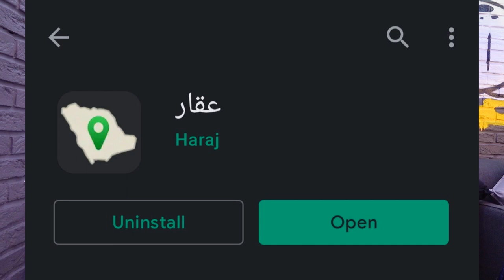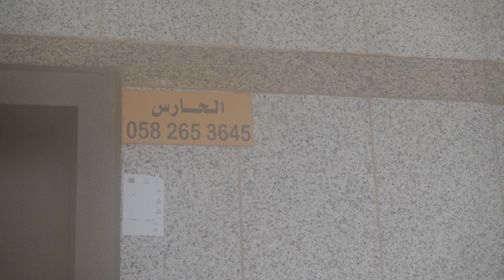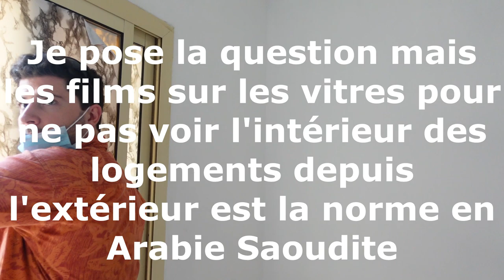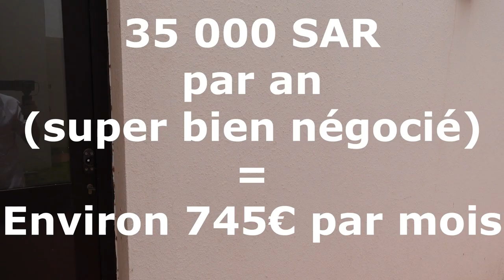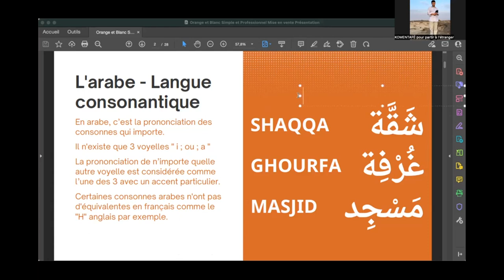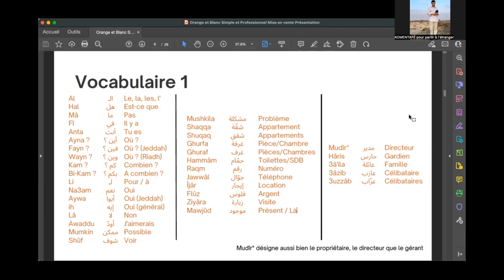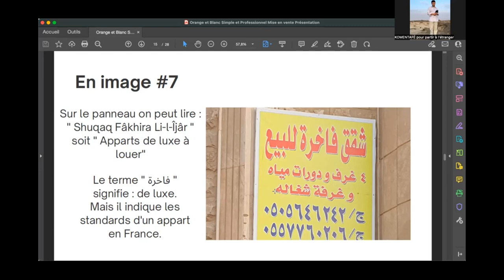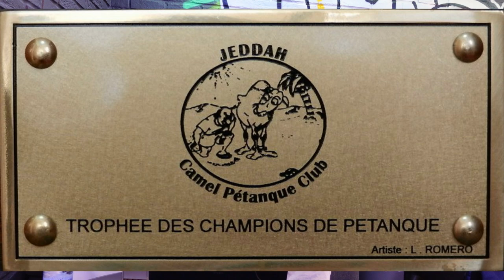Comment trouver un logement en Arabie Saoudite en mode baroudeur ? + Cours d'arabe appliqué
Comment trouver un logement en Arabie Saoudite en mode baroudeur ?
Cours d'arabe appliqué à la recherche de logement avec Hassan BAZZIN / @methodejawad3639

Visite de terrains
+ informations sur le contexte local
+ conseils
+ description des villes de Djeddah et Riyad
+ vocabulaire en arabe appliqué à la recherche de logement

Sommaire :
00:00:00 Introduction
00:00:41 Les 3 manières de chercher un logement en Arabie Saoudite (en mode baroudeur)
00:11:41 Comment reconnaître les immeubles où il y a des appartements à louer
00:17:09 Comment trouver le gardien et lui demander de visiter un appart
00:35:14 Visites d’appartements
01:08:00 Mon nouvel appart – les trucs à revoir
01:21:31 Présentation de mon ancien appart
01:24:49 Comparaison entre mon ancien et mon nouvel appart (prix / quartier / contexte)
01:26:44 Autres logements – moins cher et plus chers – autres standards
01:33:46 Autres informations
01:36:21 Présentation de la ville de Djeddah/Jeddah
01:43:06 Présentation de la ville de Riyad/Riyadh avec Ahmad, saoudien francophone de Riyadh
01:56:45 Rappel vocabulaire / Cours d’arabe appliqué à la recherche de logement avec Hassan BAZZIN, professeur d’arabe à Paris et fondateur de la méthode Jawad.
03:32:26 Clubs et associations francophones en Arabie Saoudite
03:35:03 Commentaires pour la fin